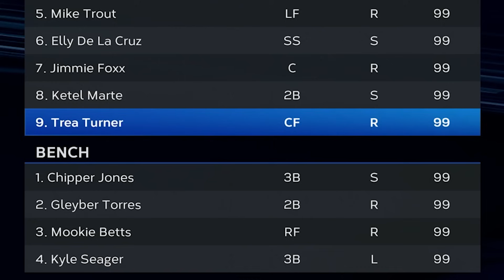I lost my mind trying to get a hit with Ryan Braun!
Today we get to debut Ryan Braun!